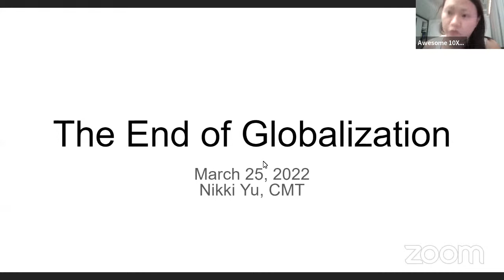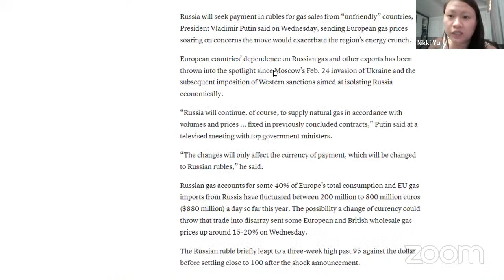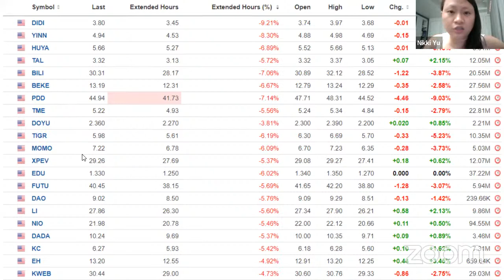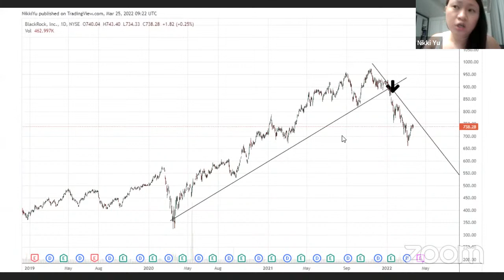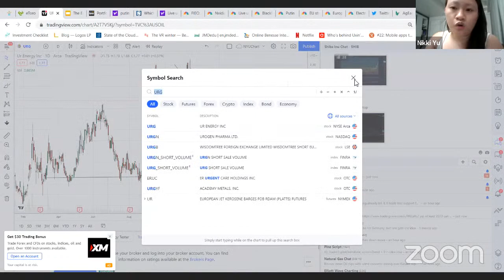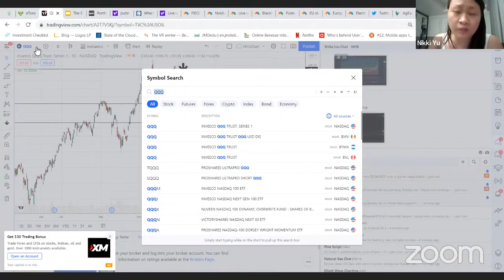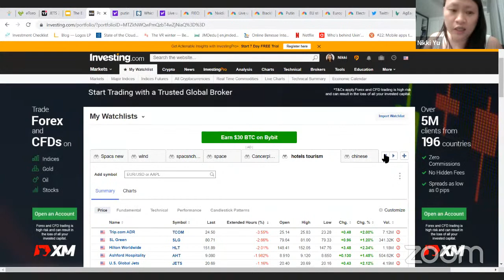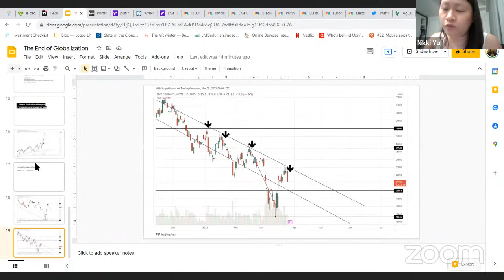The End of Globalization | Awesome 10X Class with Nikki Yu (March 25)